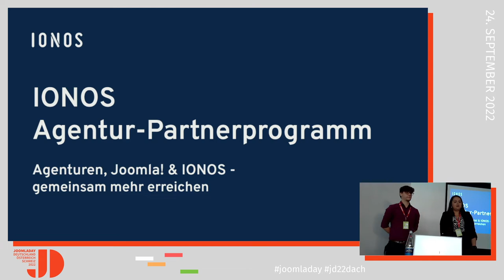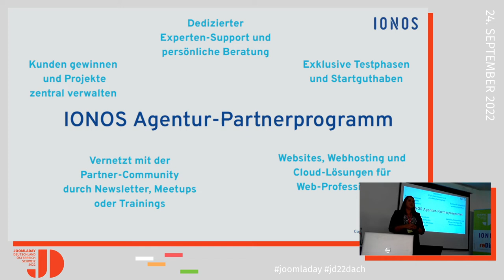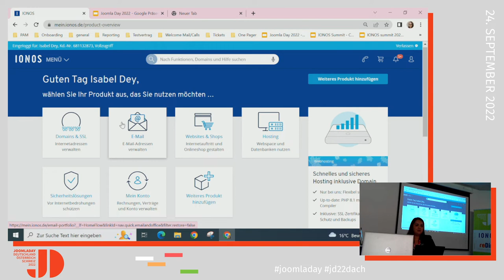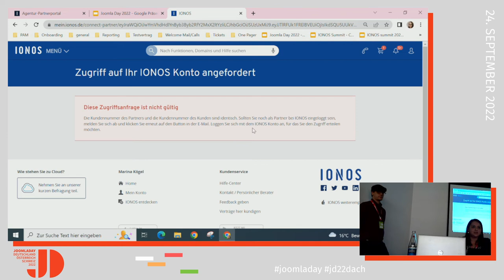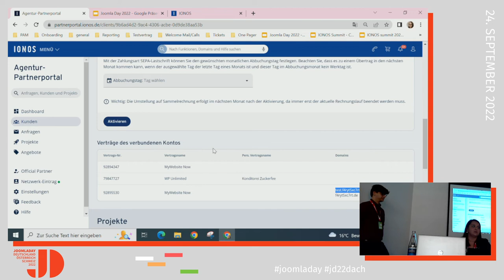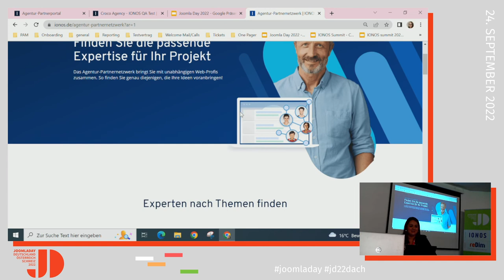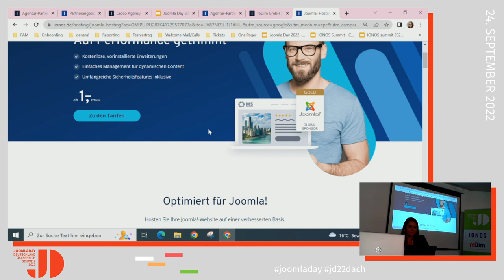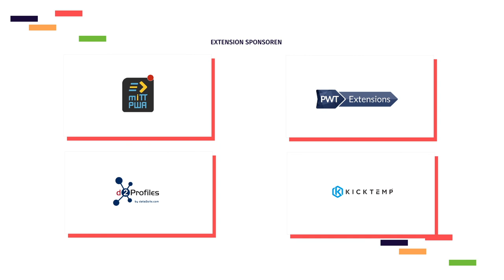JD22DACH - IONOS Agentur-Partnerprogramm: Agenturen, Joomla & IONOS – Gemeinsam mehr erreichen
Von Marina Kögel, Matthias Löschmann

Agenturen, Joomla & IONOS – Gemeinsam mehr erreichen IONOS meets Joomla - Sponsoring und Community Erfolge durch die Zusammenarbeit mit unserem Premium Partner der reDim.  Wer ist IONOS? Und was genau bietet das Agentur-Partnerprogramm? Während einer Live-Demo zeigen wir gemeinsam mit reDim wie das Partnerportal und deren Features den Arbeitsalltag vereinfachen kann.